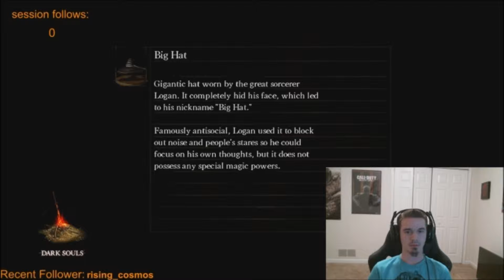epic fails at Me trying out Dark souls